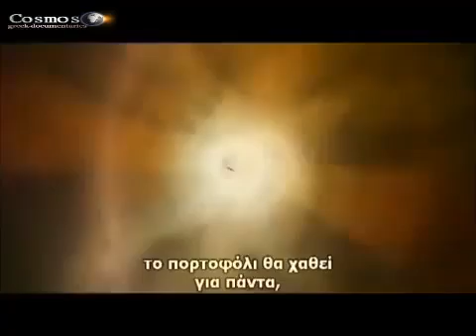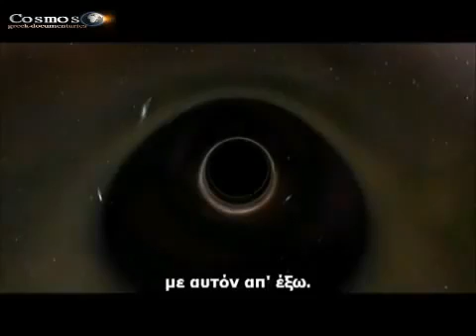Οι ιδέες μας για το Σύμπαν έχουν αλλάξει δραματικά -Το Ολογραφικό Σύμπαν - ελληνικοί υπότιτλοι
Πηγή : Cosmoseduthess facebook
             COSMOS